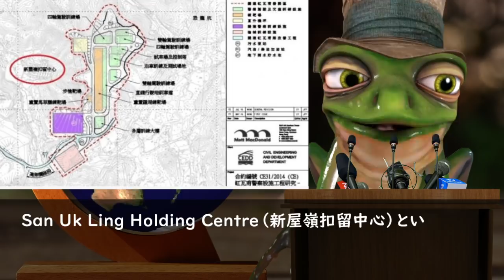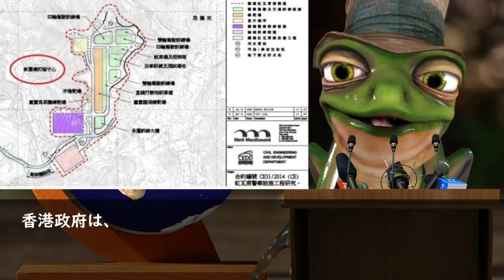台湾で話題、香港で予定されている新施設。